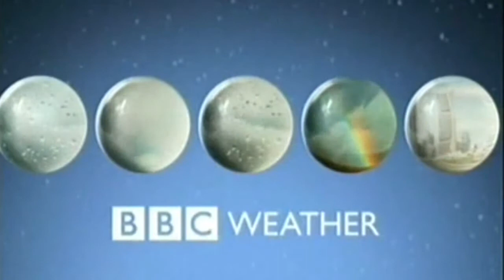BBC Weather 60th anniversary: The best fails and bloopers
BBC Weather 60th anniversary: The best fails and bloopers ever! Bucket Load of c*nts, Michael Fish Hurricane fail, Prince Charles, Wendy the weather girl rolls her eyes, middle fingers and more